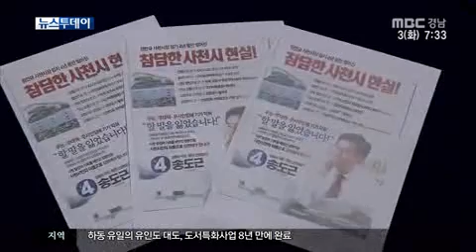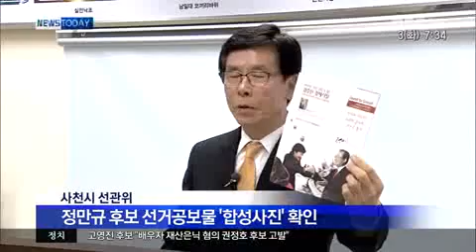MBC경남 아침뉴스투데이 2014 06 03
혼탁 선거 결정판